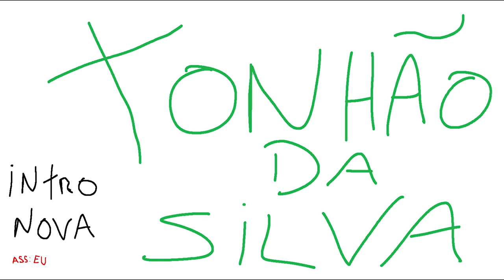OS PLANOS DERAM ERRADO ! - GTA RP